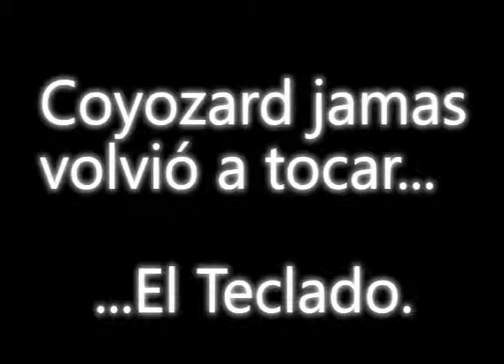Wolfa Amadea Coyozard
Mucha concentración Coyol...